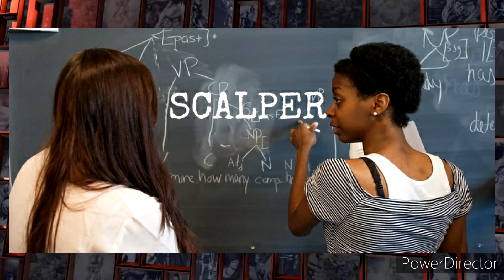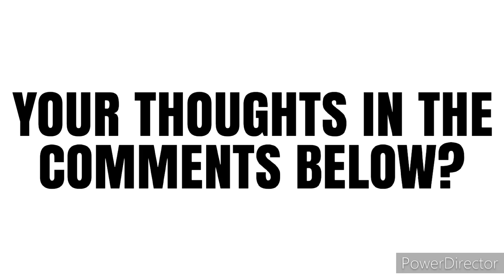$125 TAKE MY MONEY OR TAKE A HIKE? MARVEL LEGENDS X-MEN 60th ANNIVERSARY BOX SET NOW UP FOR PREORDER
In this video Elite Legend discusses the new Marvel Legends box set celebrating 60 years of the X-Men!